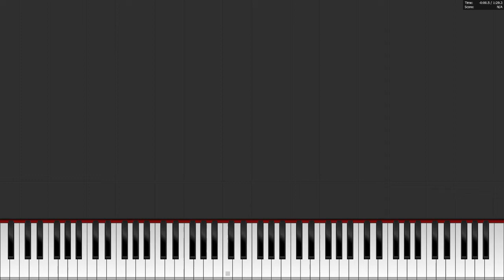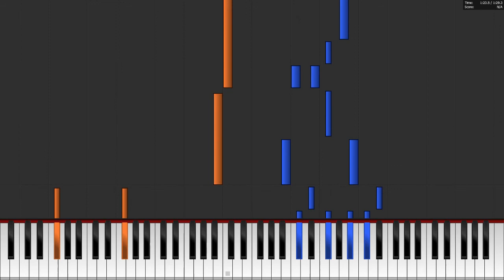Akuma no Ko – Attack on Titan Season 4 (Final Season) Part 2 ED [PIANO TUTORIAL + FREE SHEET MUSIC]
A piano arrangement of “Akuma no Ko,” the ending of Attack on Titan Season 4 (Final Season) Part 2.

Quick note: Like I said in my “The Rumbling” video, I always try to keep my arrangements at an intermediate/intermediate+ level, but this one is on the more demanding side of that spectrum too. It’s easier than most of the piano covers out there though, so I hope it still helps.

I’d say the trickiest part in this arrangement is the section with the left-hand 16th note arpeggios. They’re fast, and the octaves require some pretty quick jumps. If you want to simplify it a little, I recommend dropping the lower notes of the octaves. You’ll lose a little bit of depth in the overall sound, but if it helps you keep the steady flow of the arpeggios, it’s definitely worth it.

🎵 Original composer: Ai Higuchi
🎵 Piano arrangement: Cecilia Sjölund